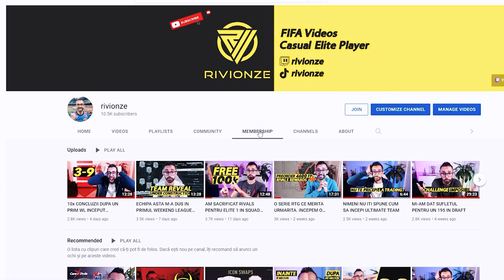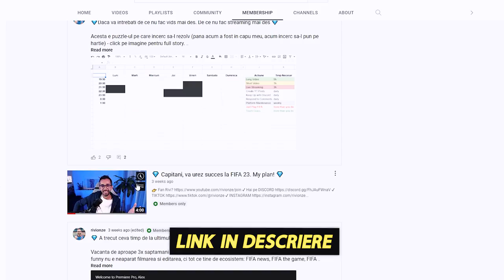ECHIPELE ROMANILOR, DOUA SAPTAMANI DUPA LANSAREA FIFA 23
00:00 Intro
00:29 Cateva Idei Generale
01:50 Pack Luck King
04:59 Highest Rating
10:03 Nice but Needs Improvement
13:55 My Kind of Team
16:54 Recomandare Video Rivi

✔ STREAM SETUP
💻PC:
- CPU i7-7700k
- 24GB RAM